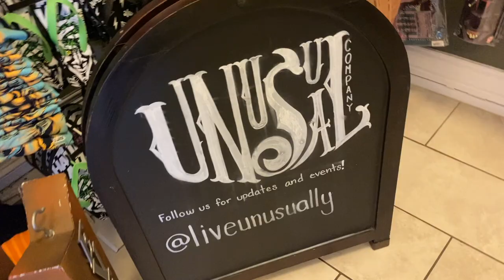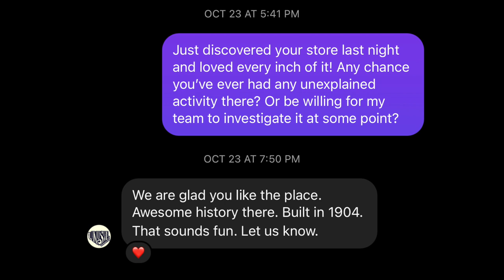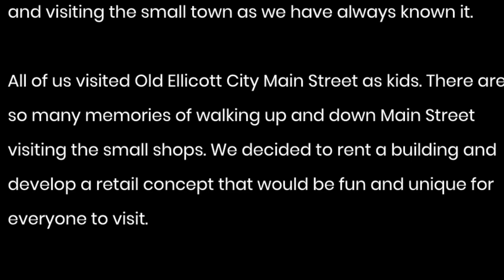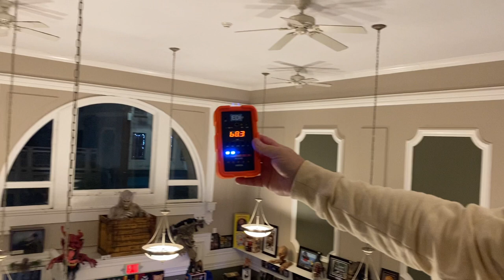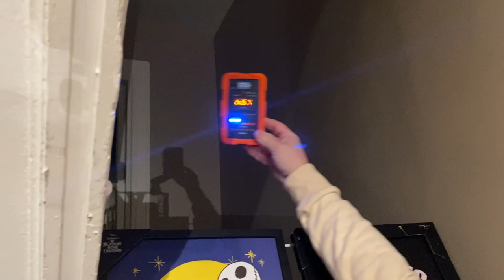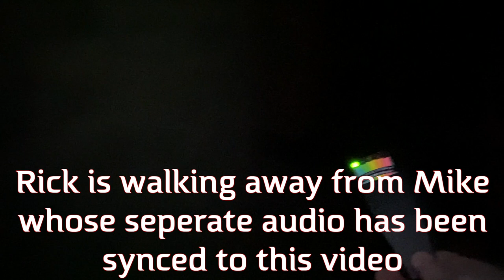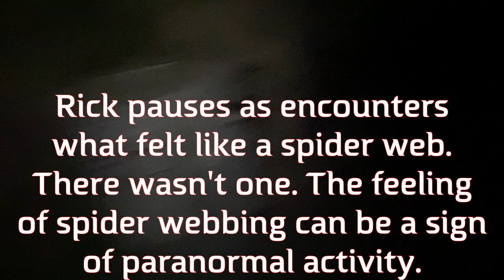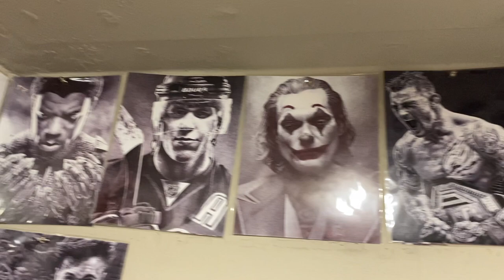An Unusual Haunting | Unexplained Cases (2023)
Unusual Company of Ellicott City, Maryland, is known for “World Famous Authentic Italian Gelato with Non-Dairy options, Movie Memorabilia, Collectibles, Comics, and Art all wrapped up in a circa 1905 bank building!” Wall to wall and on each of their two floors, they have an amazing collection of merch and products for every level of fan.  On a hunch, Rick Garner reached out to Unusual and inquired about Unexplained Cases conducting an investigation of the property and asked if they had experienced anything paranormal.

The store's owner shared, “There is an old story of a lady in a blue dress that haunts the building. She used to work at the bank Washington Trust Company and passed away on the top floor of the building.”

During a night of investigating the structure, Rick Garner and Michael Chinn experience several compelling moments of paranormal activity. Watch and decide for yourself if they encounter the Lady in Blue or someone else!

ABOUT UNEXPLAINED CASES:
The Unexplained Cases team is focused on preserving history while documenting the strange, paranormal and unexplained. What separates Unexplained Cases from other paranormal groups is that Darren Dedo and Rick Garner, who today are recognized as early pioneers of the “ghost hunting” genre, have over 35 years in broadcast radio and television news and have won a Southeast Regional Emmy and Associated Press awards. Over the past few years, the UC team has grown to add Michael Chinn
as Lead Investigator and Researcher in addition to having the privilege to collaborate with several renowned paranormal investigators, including A&E’s Ghost Hunters Daryl Marston, Mustafa Gatollari, Brandon Alvis, Brian Murray, and Richel Stratton, as well as Malia Miglino from YouTube’s “Macabre Mondays” and “Grave Hunter”.

0:00 Intro
0:32 Main Streets
0:57 Unusual Company
2:05 History of Property
3:56 Mark Russo Interview
5:49 Swinging Light
7:58 Devin Banks Interview
8:44 Initial Investigation Sweep
10:32 Cat Ball Toys Session
15:26 EVP, Spirit Box and Estes Method Sessions
19:13 Playing Cards Session
20:47 Basement Lights Out Investigation
26:47 Is Unusual Company Haunted?